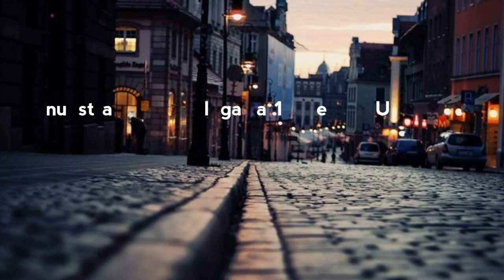Nuevo ( AÑO ) nuevas [ METAS ] 😊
Este pequeño video es para darle las gracias a todos ustedes por apoyarme desde que éramos 0 suscriptores, ya gracias a Dios y a ustedes somos mas de 1k, con mas de 70k views/reproducciones¡¡ Gracias de verdad